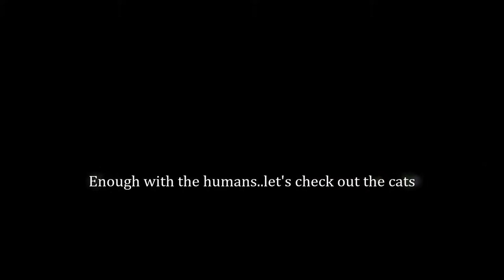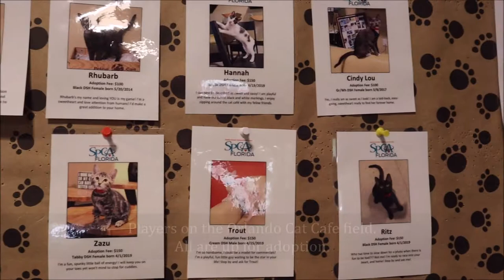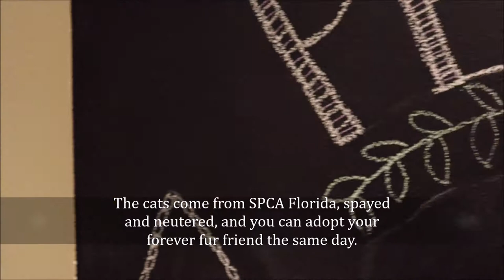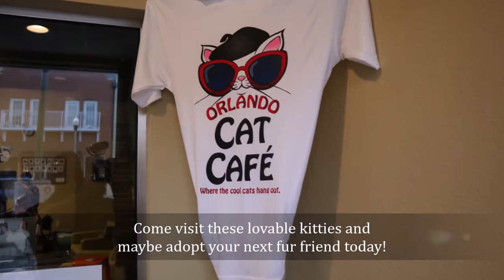Orlando Cat Cafe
Taking the Side Roads takes a trip to Clermont to meet some adorable cats waiting for their forever families and learn more about the ongoing activities at Orlando Cat Cafe.